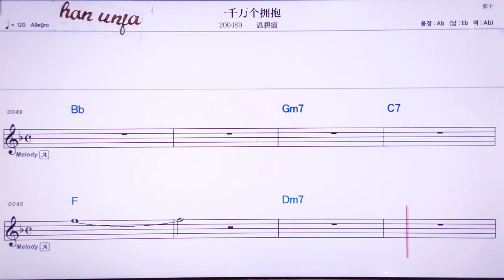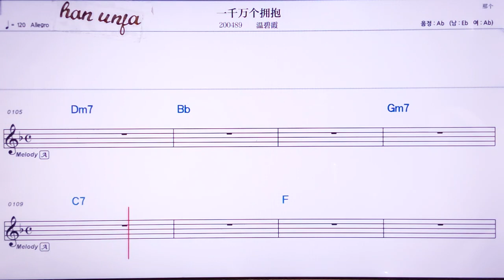💖이치앤완꺼융빠오/원삐샤 👍MR,노래방, 악보, 코드,Karaoke With Sheet Music